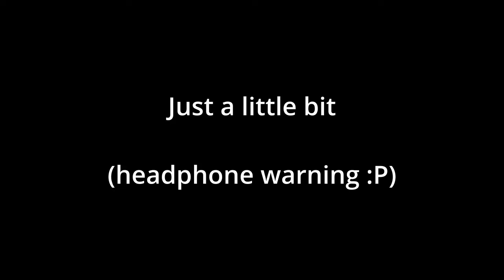Why Mario & Luigi: Brothership Needs to Sell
I and many others are extremely hyped for the newest installment in the Mario & Luigi franchise, being Mario & Luigi: Brothership. However, I have developed a concern about the game and the future of the Mario & Luigi series as a whole.